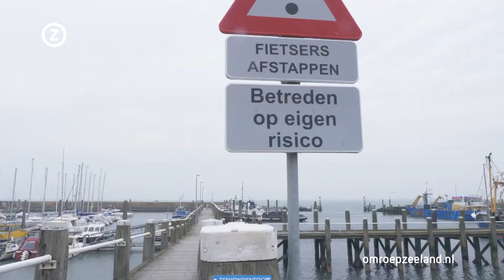Gelukkig in Zeeland - Korné Walhout